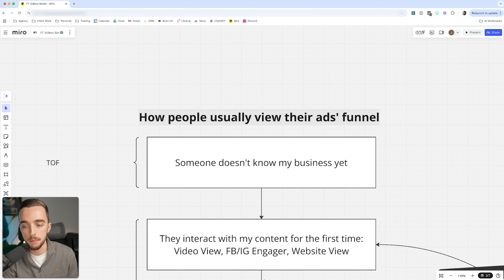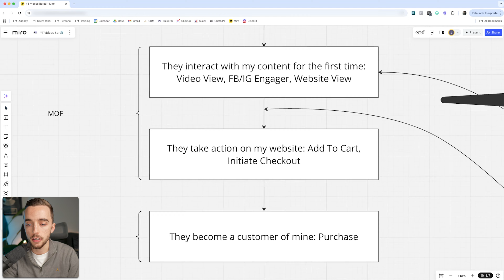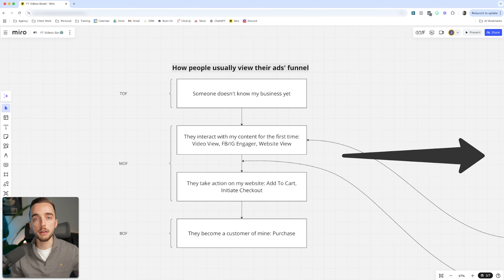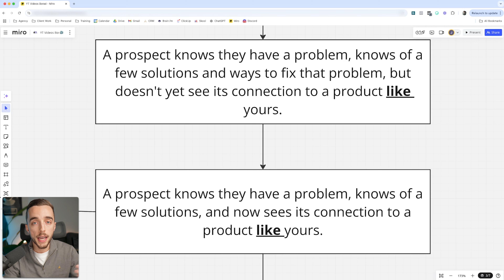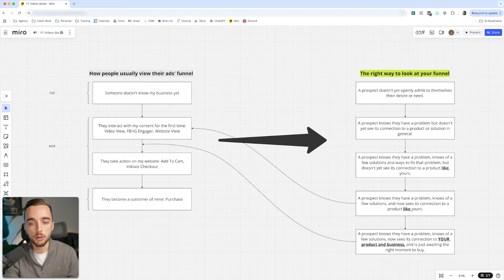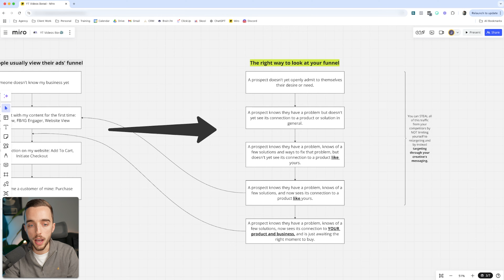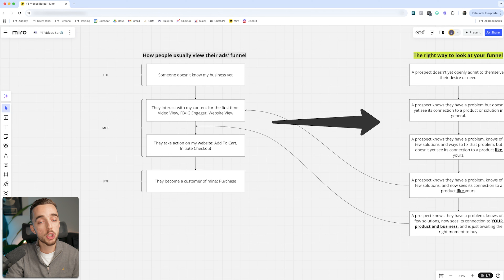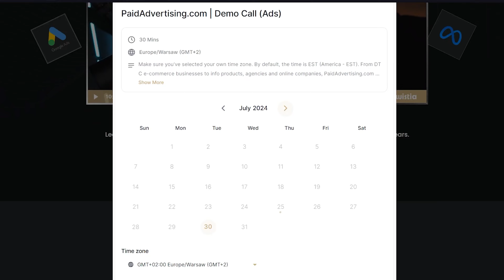How To Steal Facebook Ad Sales From Your Competitors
In this video I will reveal a powerful Facebook ad strategy that allows you to steal sales from your competitors.

You’ll learn how to harness your competitor’s traffic and drive it to your own business using simple yet effective Facebook ads techniques.

I will walk you through the exact steps to optimize your Facebook ad campaigns and capture the attention of your competitor’s audience.

By the end of this video, you’ll have a proven method to increase your sales by leveraging the traffic that’s already interested in your competitors’ products.